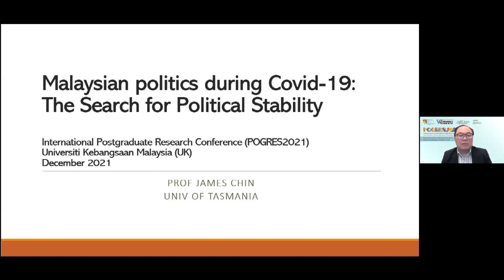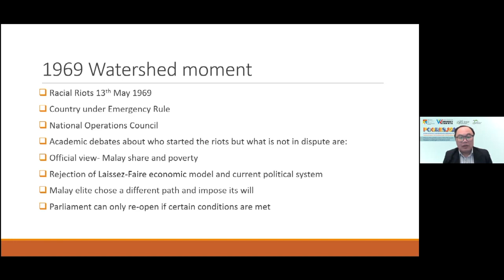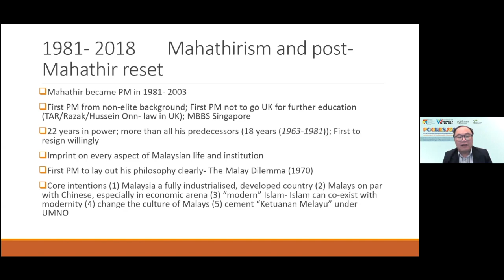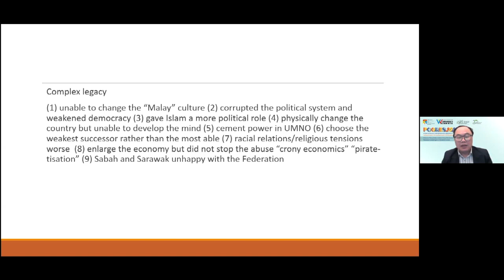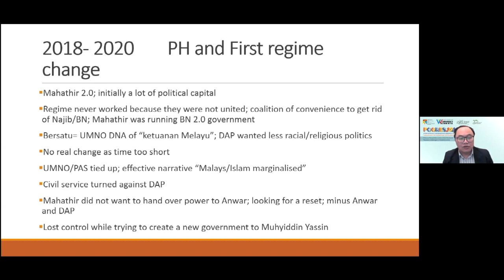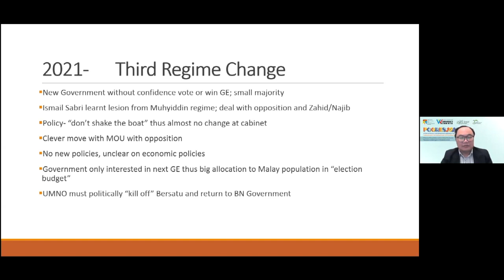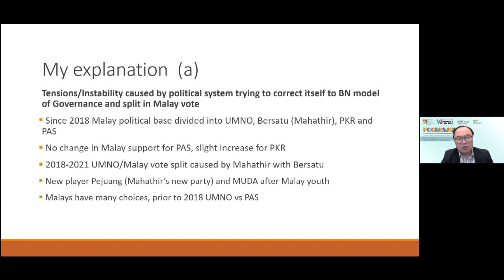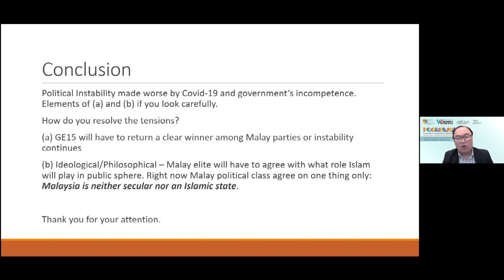Keynote: Malaysian Politics during Covid19: the search for political stability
1:21 Malaysian politics since independence
10:50 Mahathirism and post-Mahathir reset
24:20 PH and first regime change
27:20 PN and second regime change
30:25 Third regime change
32:10 How to explain recent politics
43:55 Conclusion

15 Dec 2021
Prof James Chin
Keynote Speaker
The International Postgraduate Research Conference (Pogres2021)
Universiti Kebangsaan Malaysia (UKM)